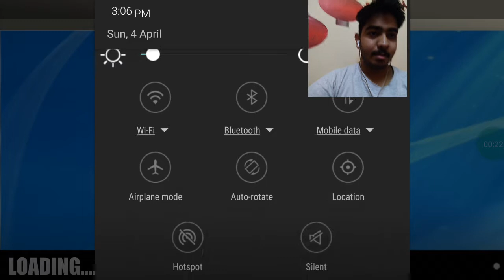mountain bus simulation-driving bus on mountain region🚌🚌